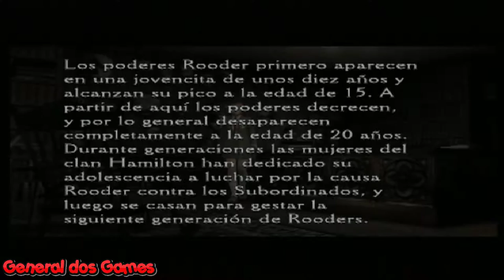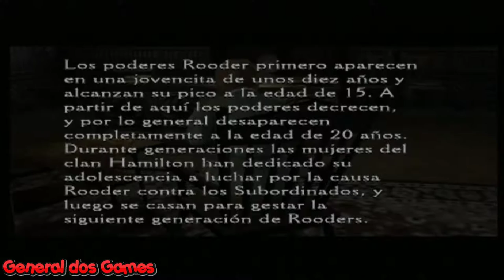Clock Tower 3 direto no PS2 #10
Clock Tower 3 (クロックタワー3, Kurokku Tawa 3) é um game do gênero survival horror lançado para o PlayStation 2 em 12 de Dezembro de 2002. É o quarto game da série Clock Tower. Foi distribuído pela Capcom e desenvolvido pela Sunsoft. Clock Tower 3 é o primeiro jogo da série onde você tem controle total do personagem, diferentemente das versões anteriores onde a jogabilidade era no estilo "point and click” (apontar e clicar). Além disso é o primeiro jogo da série que não possui múltiplos finais.
┌┴─┴─┐-┘─┘ CLICA EM GOSTEI
¯\_(ツ)_/¯
transforme seu PC em uma central de jogos: